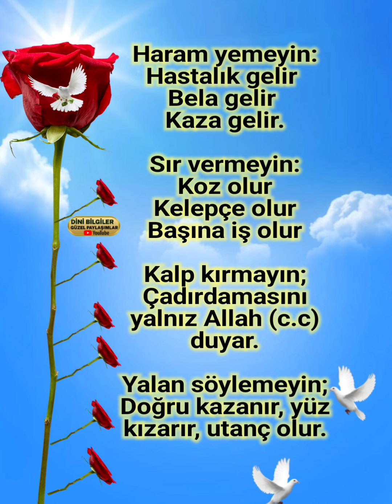Haram yemeyin: Hastalık gelir Bela gelir Kaza gelir.